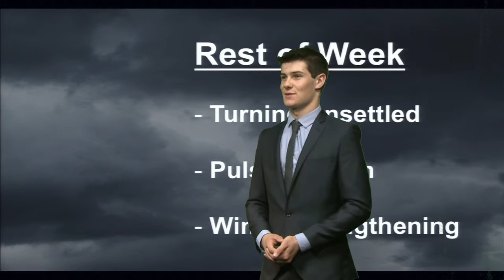Royal Visit Weather Forecast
The Meteorology Department at the University of Reading was one of just 12 academic departments from institutions around the UK to receive a Regius Professorship, awarded by the Queen to mark her Diamond Jubilee.  My role was to prepare and present my own real-time weather forecast, live to the VIP audience using the University's 'green-screen'.  The Earl & Countess of Wessex and professional weather forecaster Laura Tobin were among the VIPs.  Filmed in May 2014.